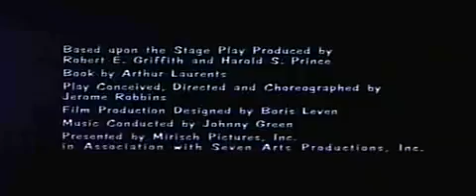West Side Story - Tràiler en anglès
Tràiler del film "West Side Story" inclòs en les sessions per a Secundària 2009-10 de "Cinema i dansa: Ballem una pel·li" del Mercat de les Flors i del programa Construint Mirades de Drac Màgic.